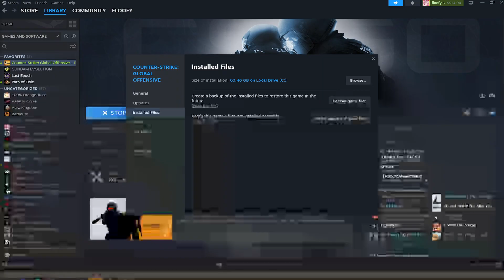CS2 Mirage - my first CS2 match! 151ADR 23kills 5deaths 4assists 47%Headshots Poggers!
CS2 is pretty fun but there are some annoyances. Hopefully they polish it before release!

No jumpthrow bind, autoexec not working and etc.. kinda annoying and while you play CS2 you have a sense of familiarity with the weapons but everything else is really unfamiliar like the sounds of ak especially.